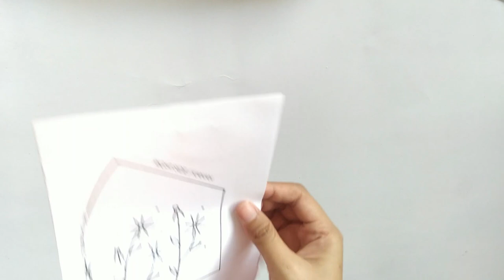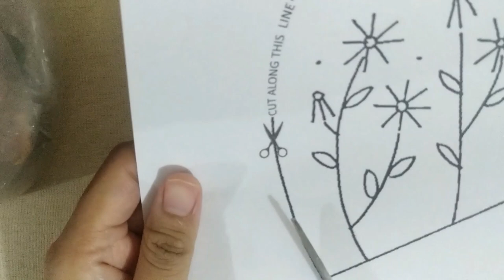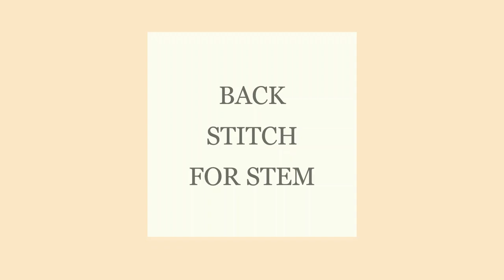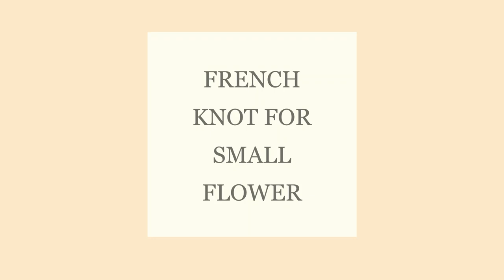Embroidery Mask (Sunflower)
Learn how to embroider your mask with SUNFLOWER pattern, use 5 stitch variations
1. Back Stich
2. Satin Stitch
3. Straight stitch
4. Lazy Daisy Stitch
5. French knot